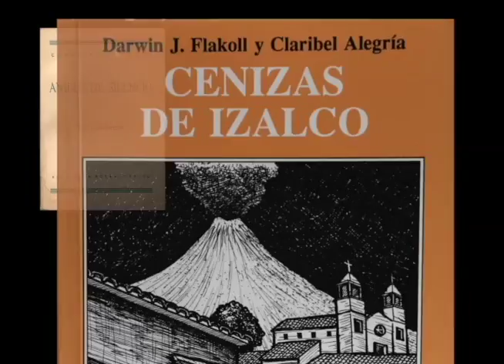Entrevista con Claribel Alegría: premio Reina Sofía de Poesía